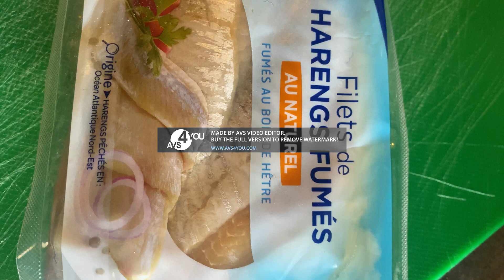surimi hareng fume citron confit colin